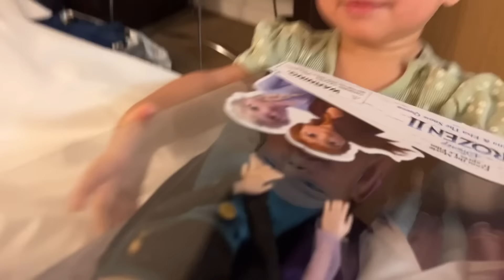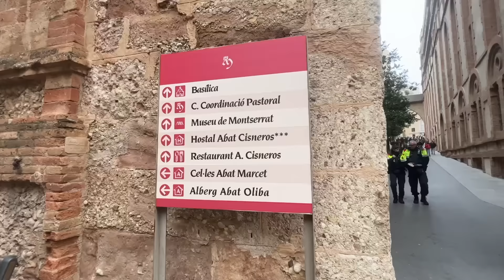ANG GANDA NG BARCELONA BY JHONG HILARIO